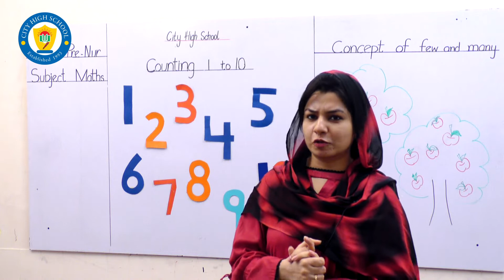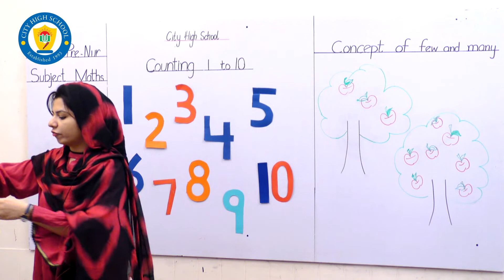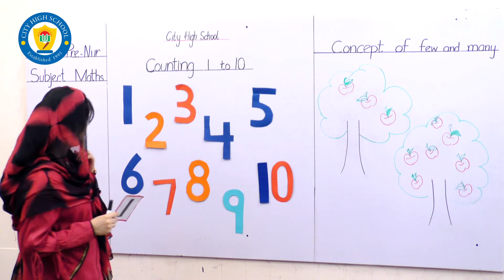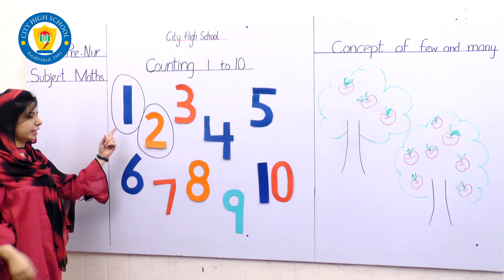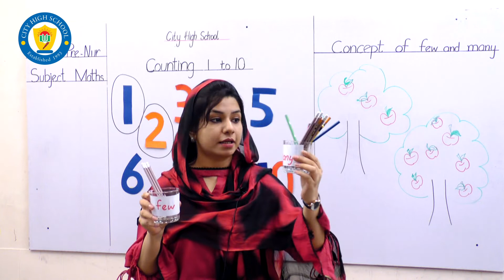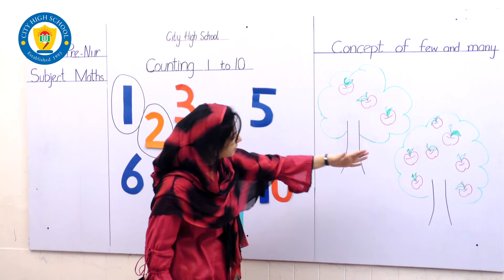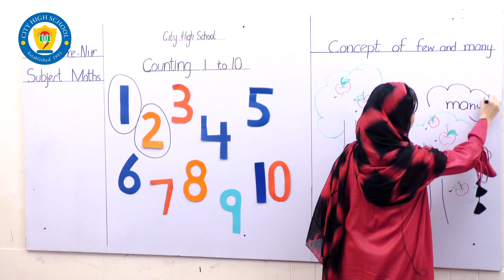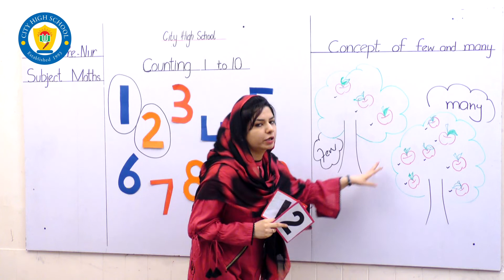City High School Pre Nursery Maths Topic Counting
City High School